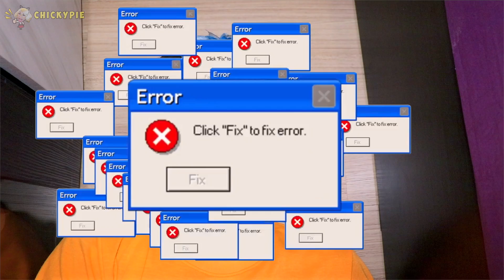ใครนอนคนสุดท้าย ชนะ ได้เงิน 100000บาท l ชิคกี้พาย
ถ้าทุกคนอยากรู้ว่าแต่ละคนมีวิธีแบบไหนที่ทำให้ไม่นอน ติดตามในวีดีโอนี้นะคะ

ชิคกี้พาย รักแฟนลูกมากกว่าลูกตัวเอง!
ใครออกจากเตียงเป็นคนสุดท้ายชนะ ได้ของมูลค่า 100000 บาท
ไทดัสลูกชิคกี้พายเห็นกระสือตอนตี3